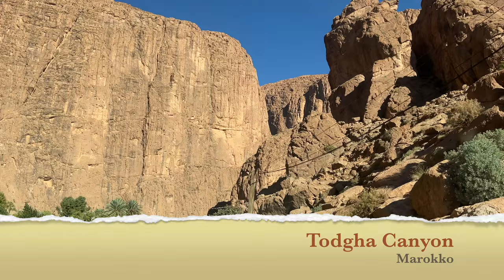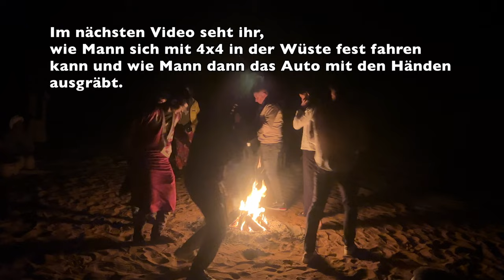Ab in die Wüste- ich fahre vom Dades Canyon durch den Toudra Canyon in die Sahara nach Merzouga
Puh, das marokko eine so unglaubliche Natur hat, dass hätte ich nicht erwartet. Der dades Canyon war ja schon spektakulär, aber der toudra Canyon war einfach Hammer. Am späten Nachmittag sind wir dann endlich in der Wüste angekommen. Ich sollte mit meinem kompletten Urlaubsgepäck auf dem Buckel quer durch die Wüste reisen, mit einem 🐪 😂.